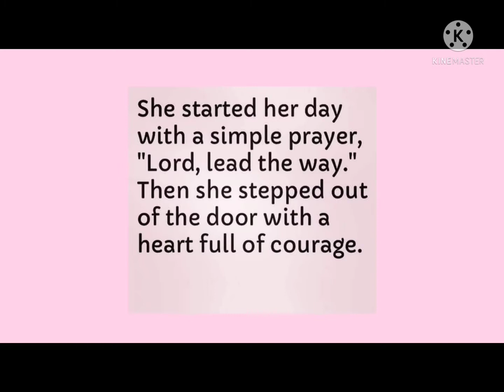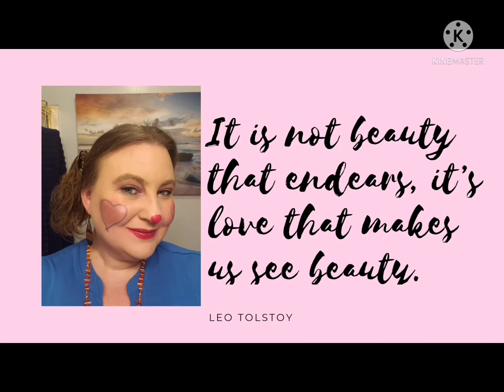Makeup Tips for Date Night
Watch as I get ready for DateNight with my husband. I put on a full face and show little tricks to help you feel BEAUTIFUL on the inside and outside.